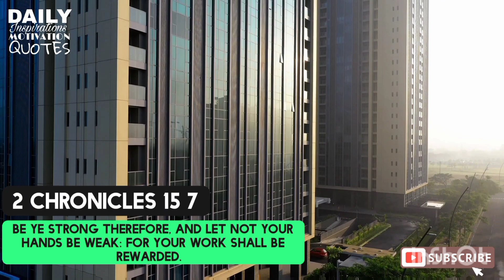Daily Inspiration and Motivation Devotion Quotes 24-07-2021.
Life changing Bible verses which Boosts you Spiritual Life.

Intro : (00:00-00:12)
Languages
English      -       Chinese           (00:13-00:33)
Russian     -       Japanese.       (00:33-00:52)
Spanish     -       French.            (00:51-01:11)
Afrikaans  -       Vietnam.          (01:11-01:29)
Portuguese -.    Korean.            (01:29-01:48)
Hindi          -       Arabic.              (01:48-02:08)
Telugu       -        Gujrati.             (02:08-02:25)
Tamil.        -.       Malyalam.       (02:26-02:45)
Outro. :  (02:46)